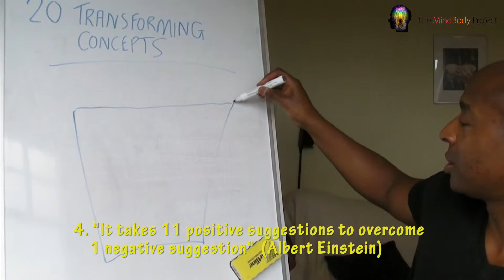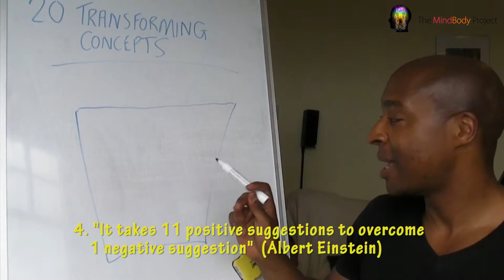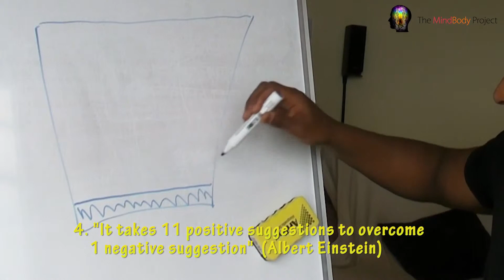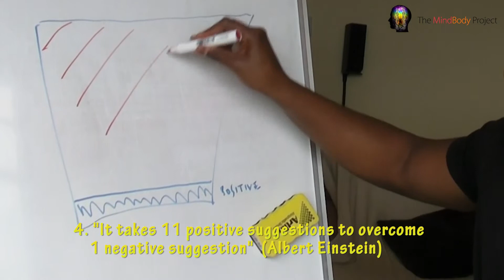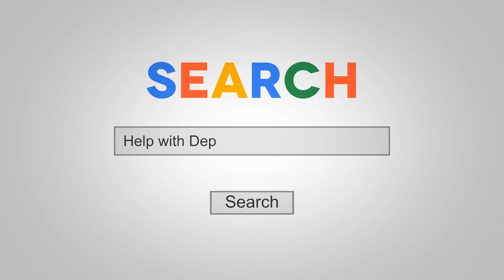20 Transforming Concepts for Limiting Beliefs 4/20 - 11 positive suggestions to overcome 1 negative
20 Transforming Concepts for Limiting Beliefs

4/20 - It takes 11 positive suggestions to overcome 1 negative suggestion

What information do you take in on a typical day? It is empowering? Or is it toxic? Does it build you will confidence or does it shatter it?

Be around people who empower, support and nuture your internal gifts and talents. You are significant and special. Every day you should be reminded of this!

ALL courses! £50 a month!